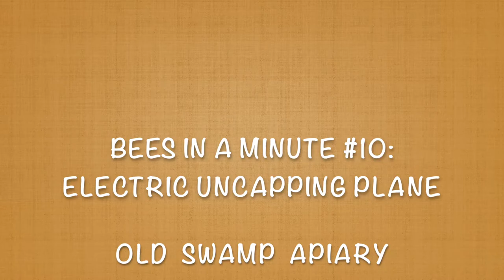Bees in a Minute #10: Electric Uncapping Plane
What's the best way to uncap filled honey frames before extracting? There are several options. This short video demonstrates how to use an electric uncapping plane, and briefly touches upon what we feel are the pros and cons of this particular method.

This short video is part of BEES IN A MINUTE--our series of casual and super-short little clips for anyone curious about bees and beekeeping. We don't claim to be experts...just passionate about what we do and happy to share our love of bees.

Got a minute? You can learn a bit about bees. :)

Old Swamp Apiary: Sweets From the Swamp